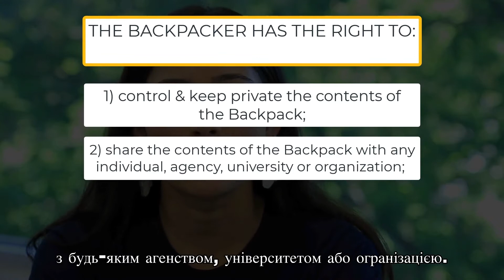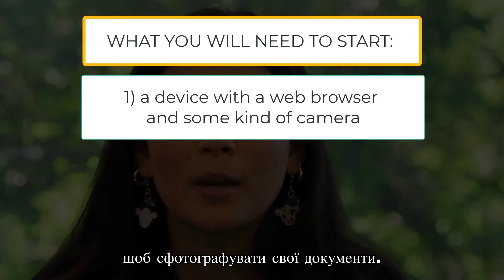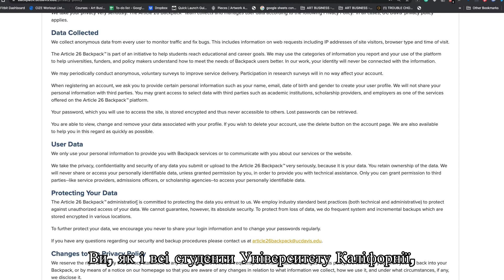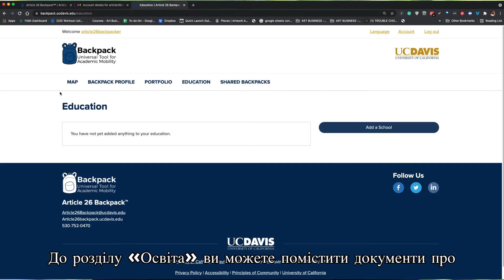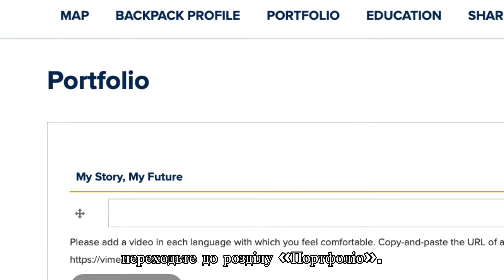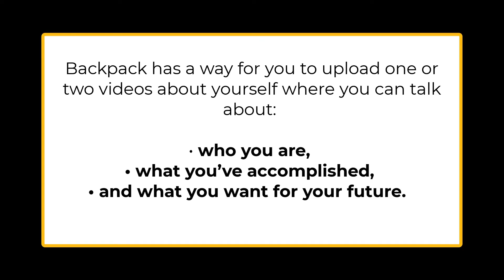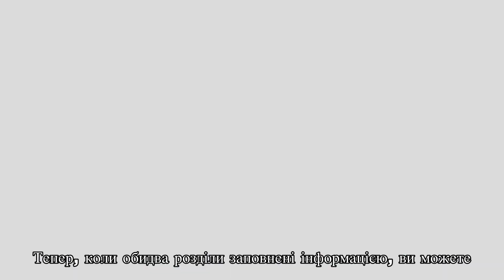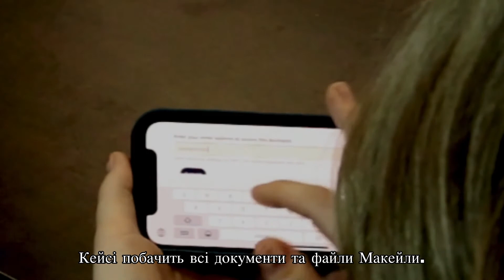Як користуватися програмою Backpack (Ранець) - HOW TO USE THE ARTICLE 26 BACKPACK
Програма Backpack створена для подолання соціальних та інституційних перешкод, які можуть виникати у переселенців та біженців у майбутньому при вступі у вищі навчальні заклади та при працевлаштуванні. Програма Article 26 Backpack – це універсальний інструмент захисту прав людини, який забезепечує освітню та трудову мобільність. Проект фінансується грантом Ford Foundation і мета цього проекту – допомогти переселенцям та біженцям, життя яких було порушено війною, стихійним лихом або економічним кризом, надійно зберігати свої освітні та професійні документи.

UCD stands with Ukraine 😊